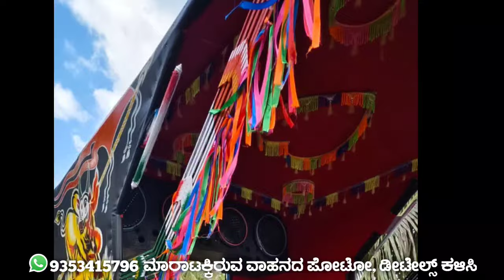New Holland 5500 Trac Tractor For Sale ☎️ 9011320066 | Cheap And Best Tractors